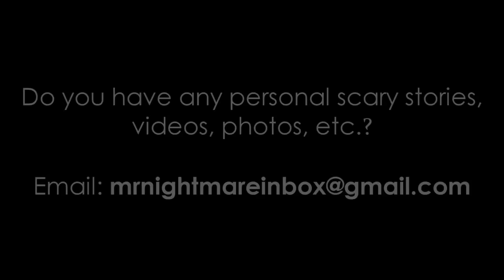4 Horrific TRUE Church Horror Stories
*None of the churches pictured in this video are the actual churches mentioned in the stories.*
This was requested by a lot of you guys. No disrespect to any religion is meant by this video topic.